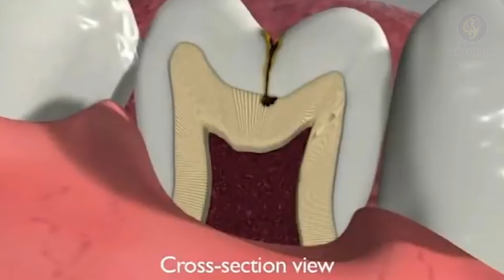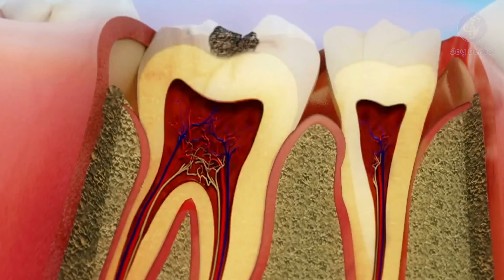INI DIA TANDA - TANDA SEBELUM GIGI KAMU BERLUBANG / BOLONG !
Khawatir gigi kamu berlubang?
yuk kenali tanda-tanda gigi sebelum berlubang,
karena mencegah lebih baik daripada mengobati ya sobat joy!